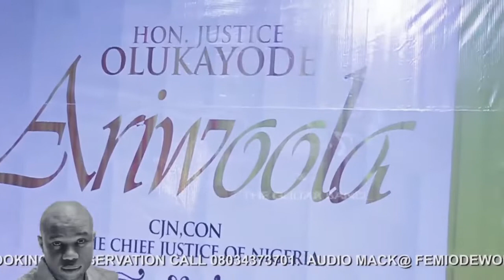Dinner party in honor of the new CJN of Nigeria Hon Justice Kayode Ariwoola